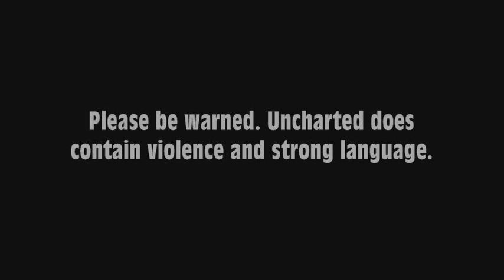Uncharted - Drake's Fortune ~ Chapter 3: A Surprizing Find Part 2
Sully's dead! Drake has to escape now!